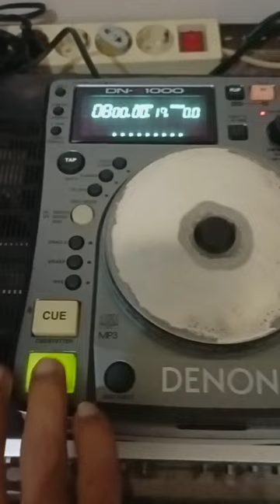cek sound DENON DN_S1000.